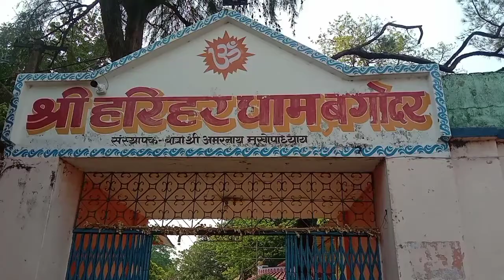harihar dham mandir bagodar,harihar dham temple jharkhand,harihar dham,bagodar shiv mandir, shivling